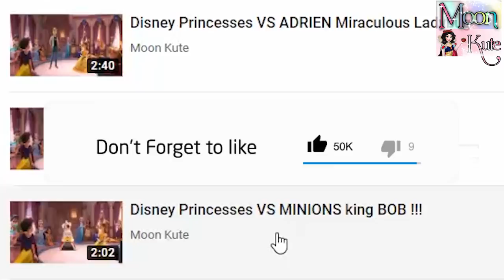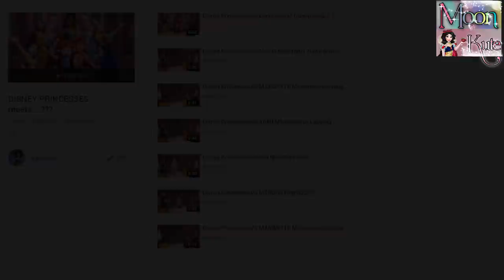Disney Princesses VS my TALKING TOM 2 [ BONUS scene ]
Disney Princesses VS ADRIEN Miraculous Ladybug
Disney Princesses VS MARINETTE Miraculous Ladybug
Disney Princesses VS Dennis Hotel Transylvania 2 ?
Disney Princesses VS BAYMAX Big Hiro 6
Disney Princesses meets MAVIS from Hotel Transylvania
Disney Princesses VS MINIONS
DISNEY PRINCESSES VS TALKING TOM 2
DISNEY Princesses VS BARBIE Life in the dreamhouse